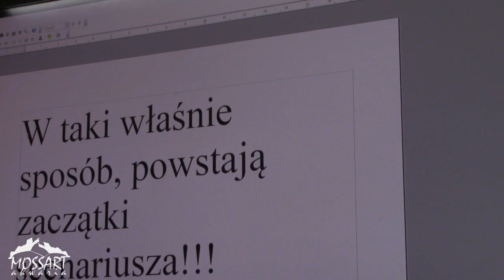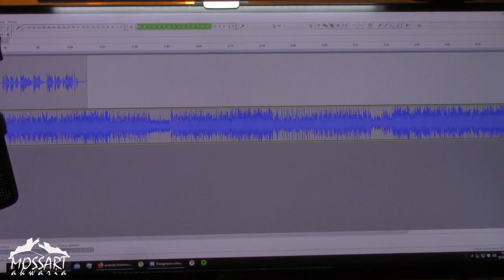Mossart bez cenzury - czyli jak powstają filmy